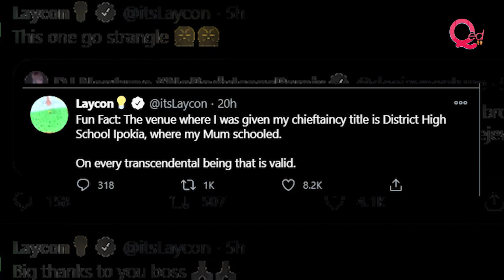Laycon bags chieftaincy title in Ipokia, Ogun State